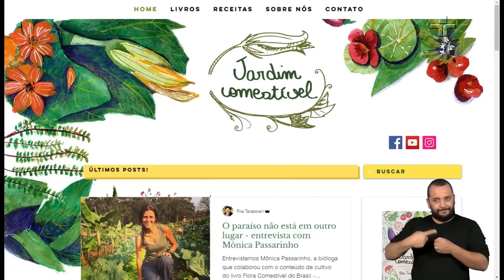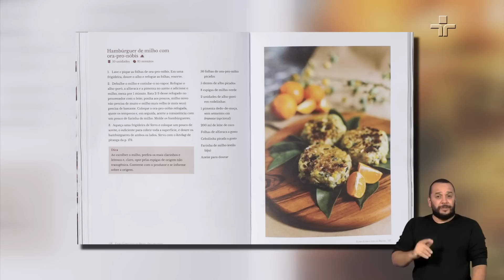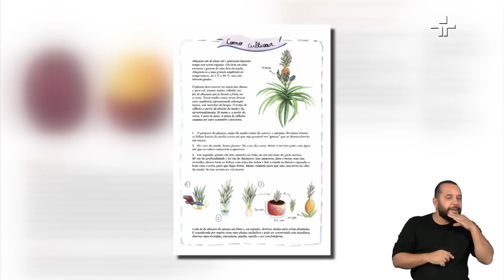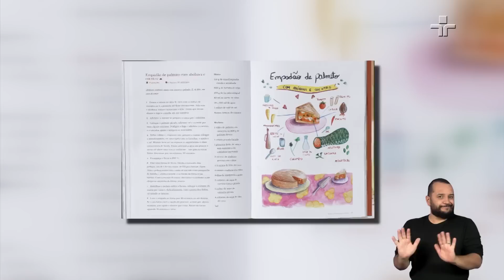Repórter Eco | 09/07/2023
O Repórter Eco desta semana apresenta a região de maior biodiversidade marinha do Atlântico Sul e a necessidade de aumentar a proteção das espécies marinhas deste local.

Veja também: livro inédito de Rita Taraborelli incentiva o cultivo das plantas comestíveis da flora brasileira; e ainda, mulheres de várias etnias criam uma rede de cineastas para divulgar a cultura dos povos indígenas.

O Repórter Eco vai ao ar todo domingo, às 18h, com reapresentações às segundas-feiras, 6h, e às sextas, 20h30.